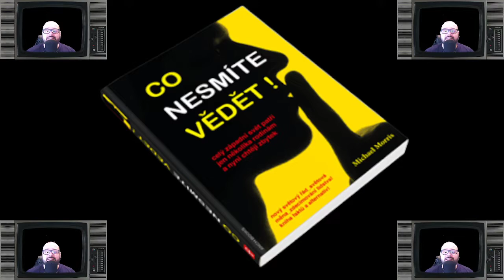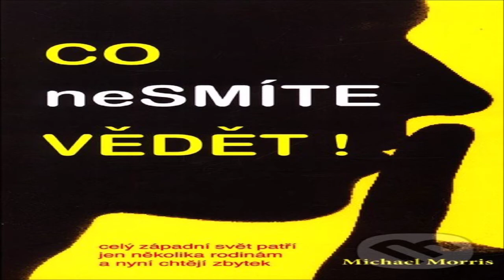CNV! 67 MORFOGENETICKÉ POLE